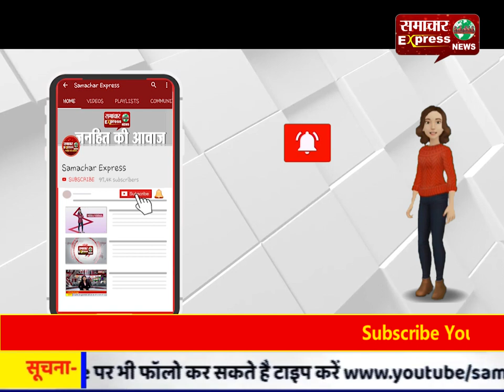चोरी करने वाले चार अंतर्जनपदीय बदमाश चढ़े पुलिस के हत्थे